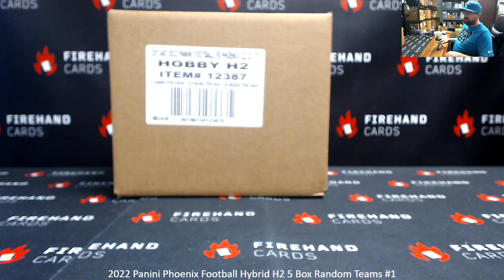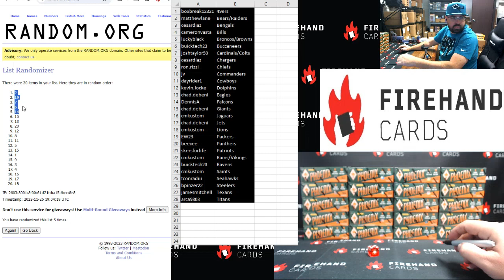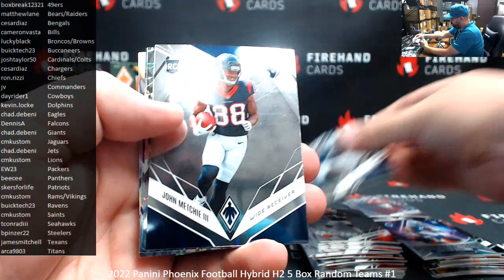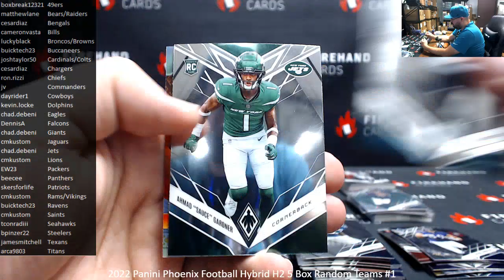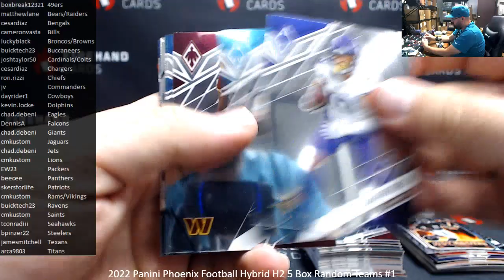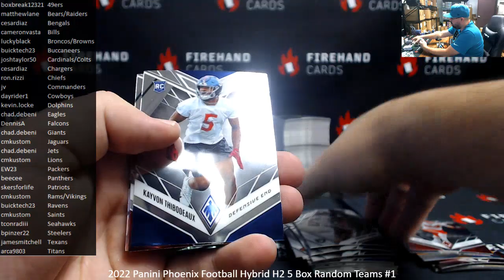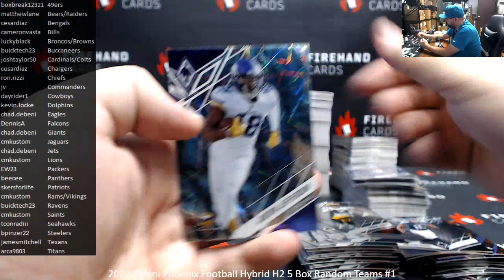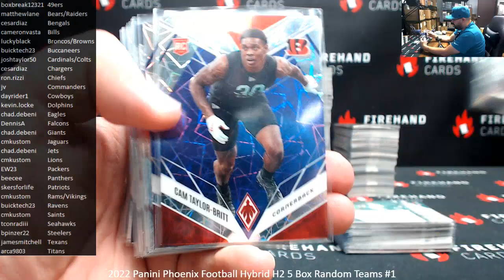11/26/2023 2022 Panini Phoenix Football Hybrid H2 5 Box Random Teams #1